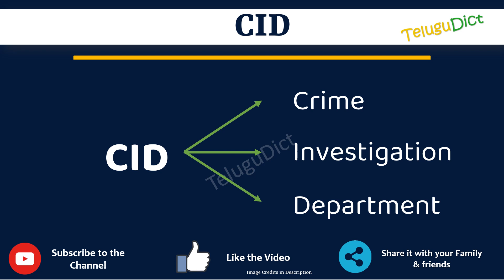CID Full Form in Telugu | CID తెలుగులో పూర్తి రూపం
In this video you will learn the complete form of CID in Telugu.
Learn the complete form of CID in just one minute.